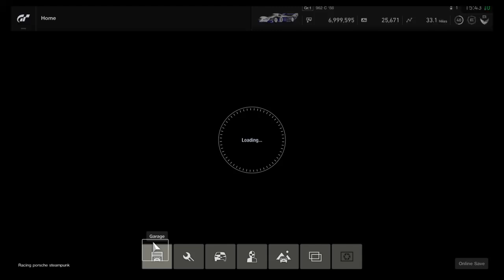Gran Turismo™SPORT Porsche 962C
"View" of Porsche 962C